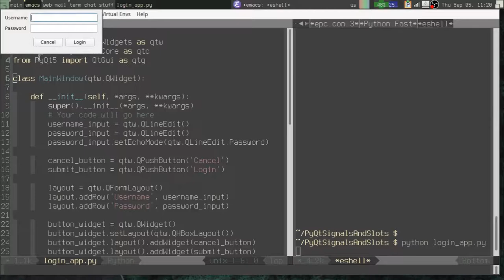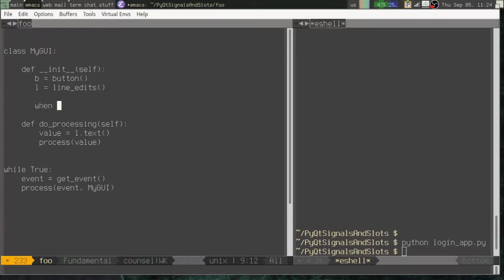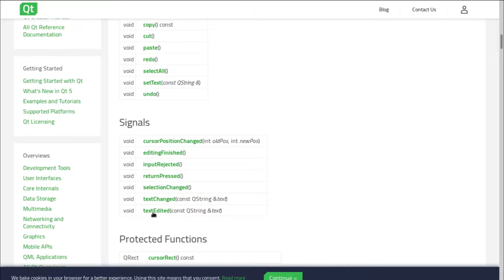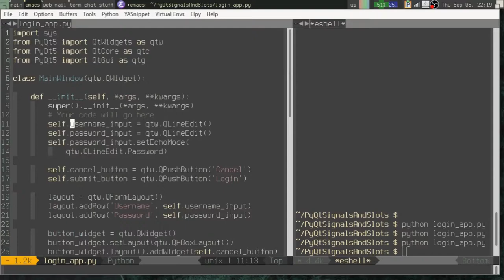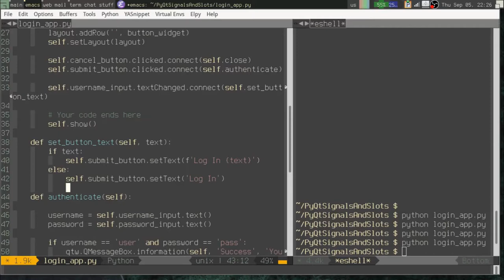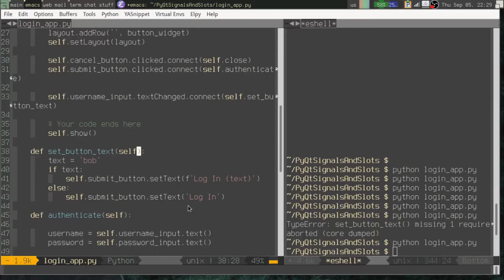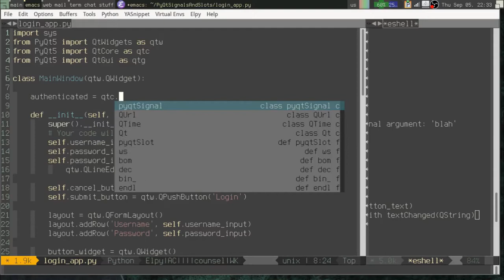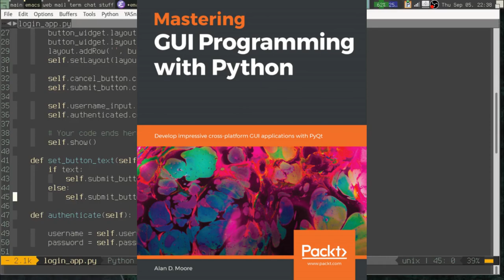Master PyQt5 part 4: Introduction to Signals and Slots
Author Alan D Moore introduces you to the use of Signals and Slots, PyQt5's event handling system.

Purchase a copy of Mastering GUI Programming with Python